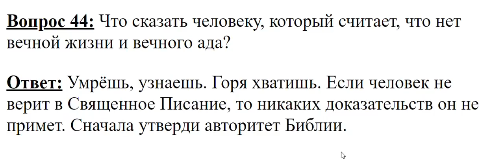44. Что сказать человеку, который считает, что нет вечной жизни и вечного ада?